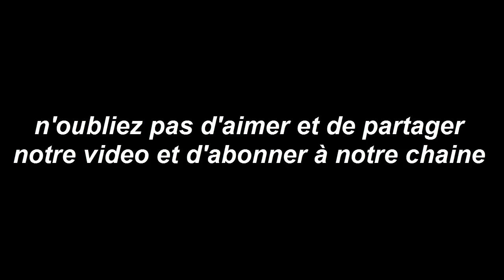Horoscope du jour 17 OCTOBRE